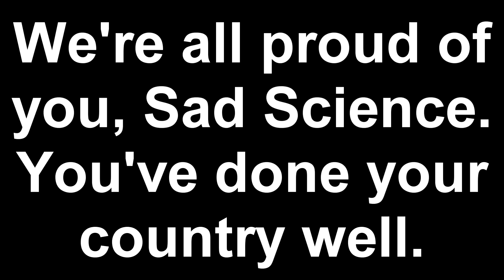The Day Sweet Science Became Sad Science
Tony has witnessed what Sad Science has done, and we're all proud of him.